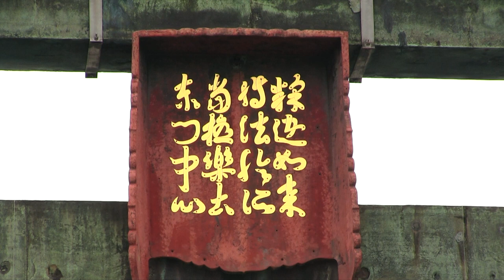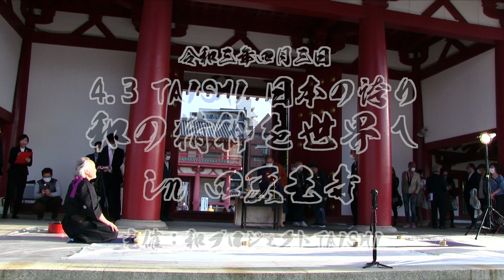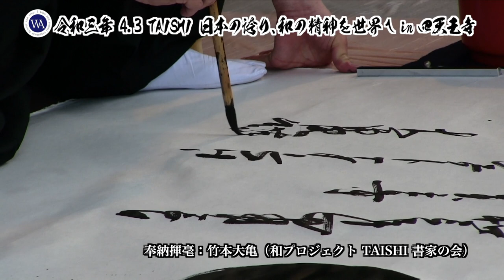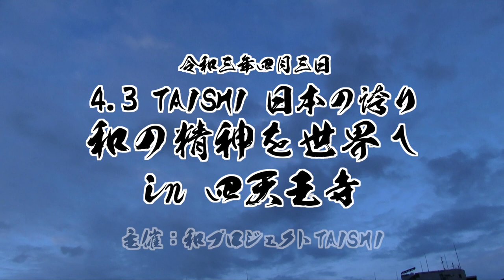第４回4.3 TAISHI 日本の誇り、和の精神を世界へ in 四天王寺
令和３年４月３日（土）、大阪市天王寺区・和宗総本山 四天王寺にて、和プロジェクトTAISHI主催【第４回 4.3 TAISHI  日本の誇り、和の精神を世界へ in 四天王寺】が開催されました。
聖徳太子が制定したとされる「十七条憲法」制定の日に、聖徳太子が建立された四天王寺で、その「和の精神」を世界へ広げることを祈念して書家による奉納揮毫が行われました。
その模様をどうぞご覧下さいませ。

【4.3 TAISHI 日本の誇り、和の精神を世界へ】趣意文
「第4回 4.3TAISHI 日本の誇り、和の精神を世界へ」は各地晴天に恵まれ、33ヶ寺で滞りなく開催できました。また、各会場を訪れたマスコミ取材は、全32社（新聞29紙、テレビ3局）でした。

今年は聖徳太子の御聖忌千四百年にあたり、日本初の世界遺産である法隆寺にも、ご参加いただけることとなりました。

今回は各宗派の大本山、総本山での開催を積極的に試みました。それは本プロジェクトの設立目的の1つである、十七条憲法を世界記憶遺産に登録するためです。

日本は戦後、数多くのモノを輸出し「メイド・イン・ジャパン」は、日本の誇りとなりました。一方、精神的な部分では明治以来、西洋の思想や価値観を唯々、輸入してきました。

1993年に法隆寺という有形遺産が世界の宝となりましたが、今度は「和の精神」という無形遺産を世界の宝とするため、本プロジェクトは2014年に立ち上げられ、2017年からは書家による奉納揮毫によって、一気に全国的な広がりを見せるようになりました。

そこでいよいよ日本の精神世界を牽引してきた仏教界、神社界に、十七条憲法の世界記憶遺産登録にご協力いただくため、4月3日の催事でまずは仏教界の各宗派の大本山、総本山とご縁を結ぶことを目標に、今回は取り組んだ次第です。
和プロジェクトTAISHI
代表　宮本辰彦